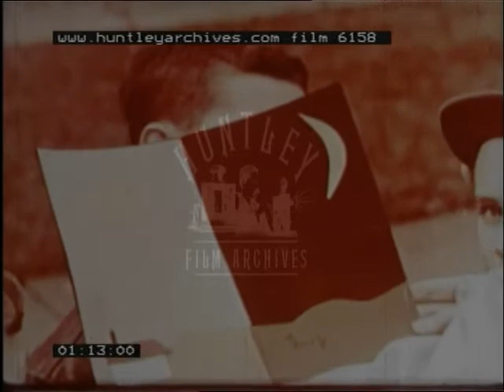Spring Suburbs, 1950's - Film 6158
Children in U.S.A. suburb look at birds, time lapse to leaves.  Pussy willows.  More time lapse - tulips, forsythia, birds, picking daffodils, tulips, pansy.  In the car for picnic.  Tadpoles in pond, young robins, chipmunks, skunks, fish, ducks, ploughing.  Children's garden, tomatoes, petunias.